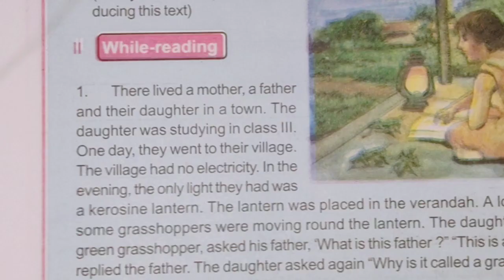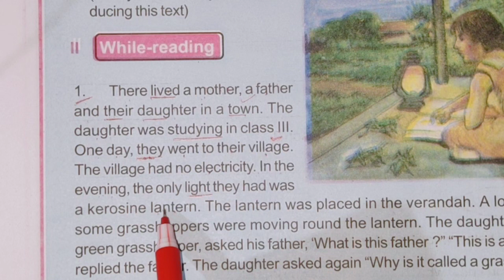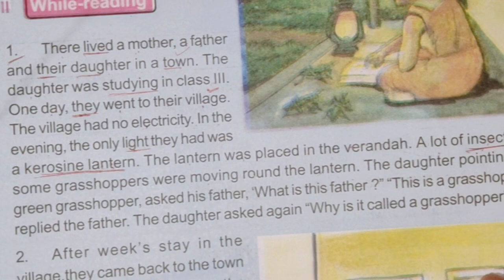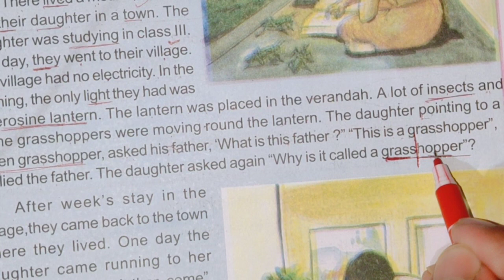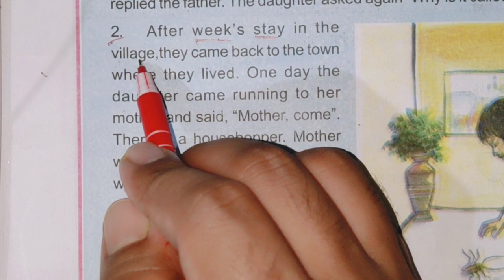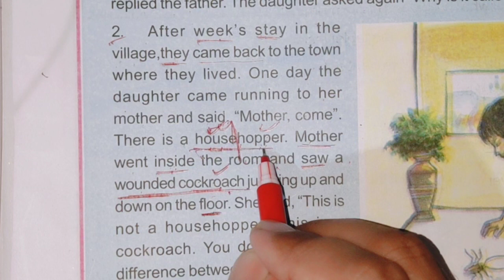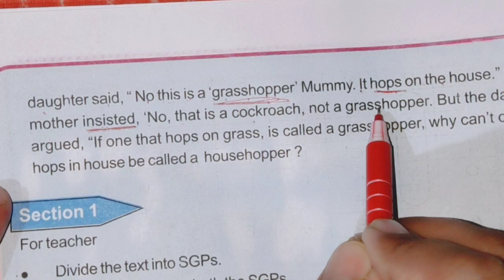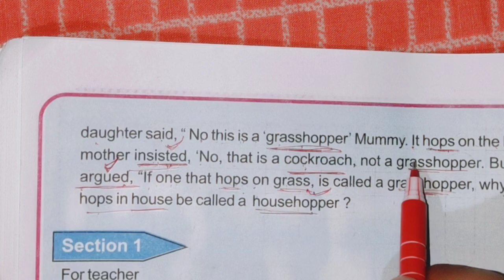class 5 English lesson 2 follow up lesson GRASSHOPPER odia medium